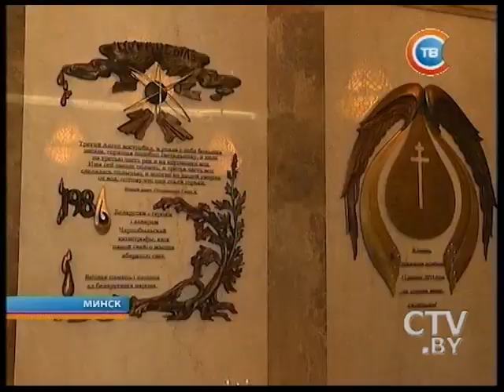"Столичные подробности" 26.04.2016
Среднемесячная заработная плата в Минске достигла 10,5 миллионов рублей
Ежегодно в Минске число многодетных семей прирастает больше чем на тысячу
Более 4 тысяч минчан участвовали в мероприятиях, посвященных 30-ой годовщине аварии на ЧАЭС